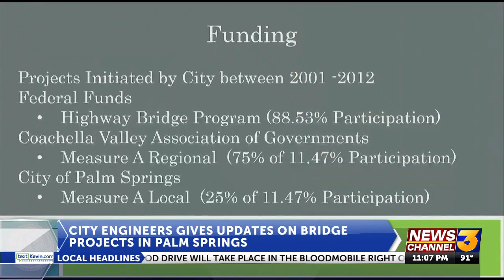Palm Springs shares updates on bridge projects around the city, including at N Indian Canyon